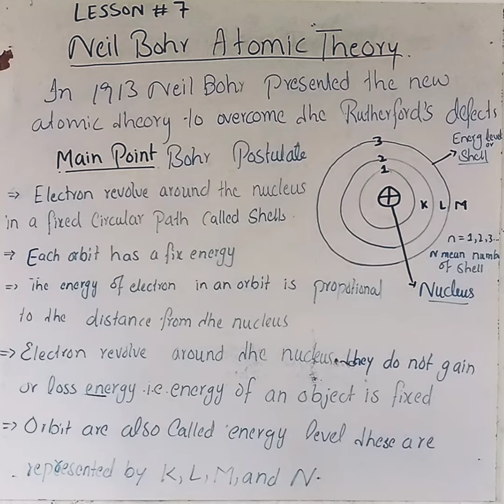Bohar Atomic model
Bohar Atomic model Postulates of Bohrs theory, Bohr Model